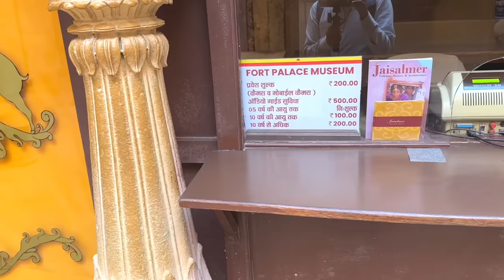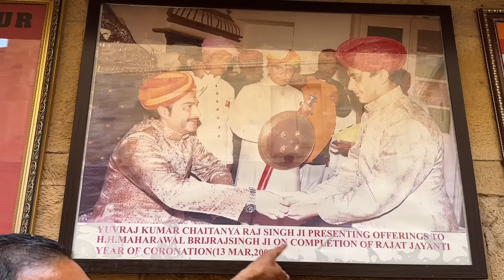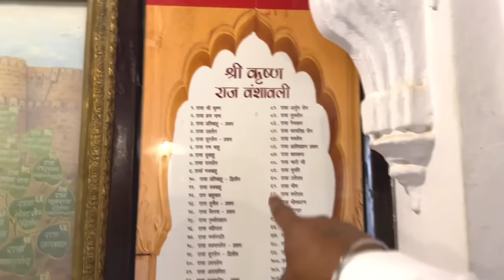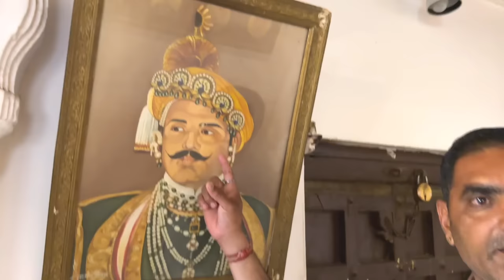JAISALMER | JAISALMER FORT HISTORY WITH GUIDE